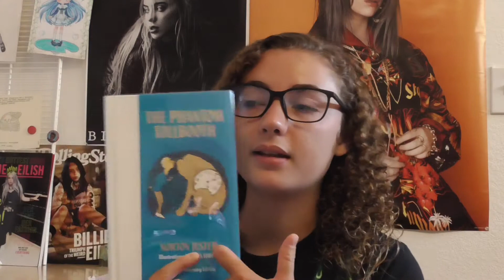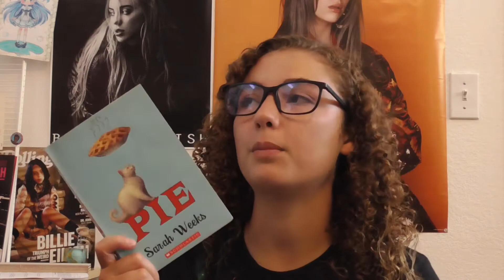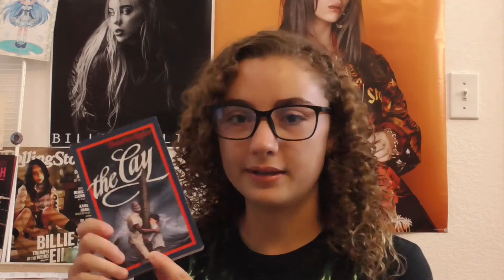Books I Read As A Kid || TOP 5 WEDNESDAY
Hellloooooo people of Earth!! How are you doing today??? These are some of the books that stuck out to me that I read during my childhood. If you've read them, let me know what ya thought! What books stick out to you that you read when you were a kid?